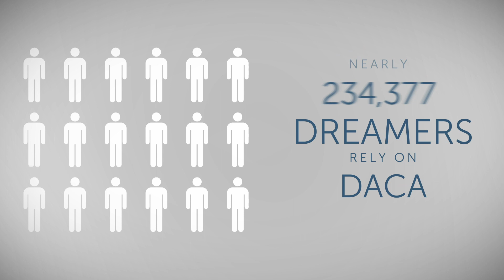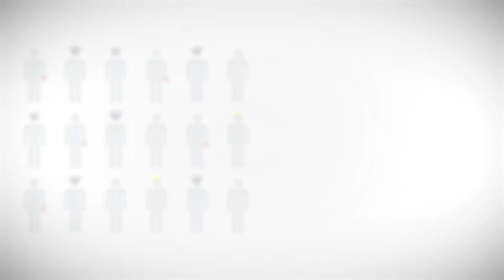Sol is a nurse and one of 27,000 DACA recipients who work in the health care field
Sol, a graduate TheDream.US Scholar now working as a nurse, is one of the 27,000 DACA recipients who work in health care. As Sol explains, “DACA has made us resilient; has made us resourceful; and has made us hard working. I believe that through DACA we’ve acquired all these qualities that make us better professionals. I hope that the statistics of how much we’ve changed the economy, the statistics of how many of us have gone to school and are now in higher-level will help persuade [The Supreme Court] to keep this program. It really is working and it really has changed so many lives.”